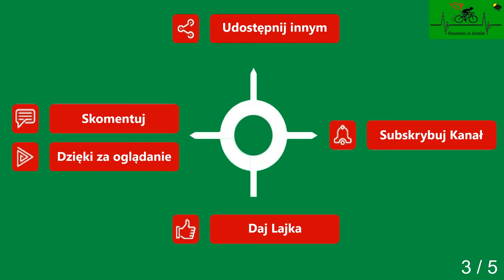Mojszewko Przybiernówko cz. 3 droga powiatowa wiosna